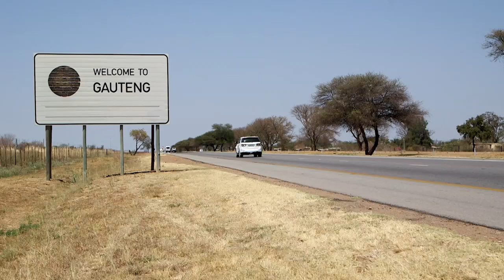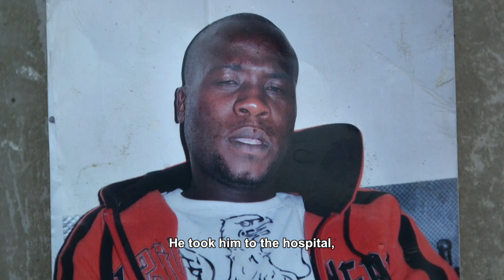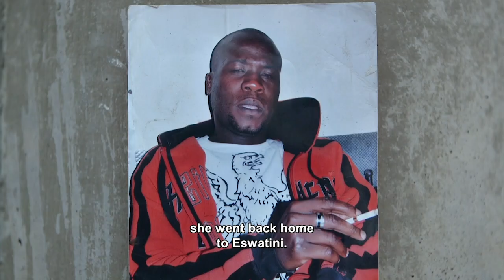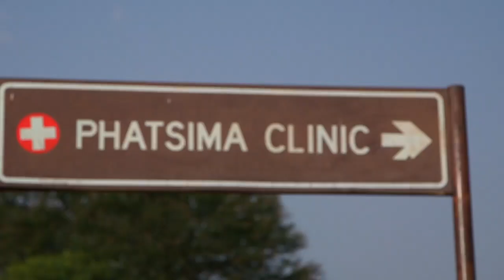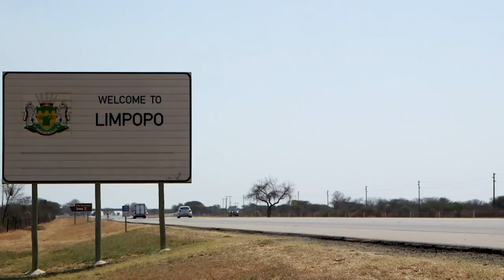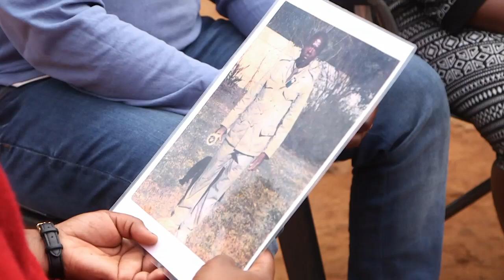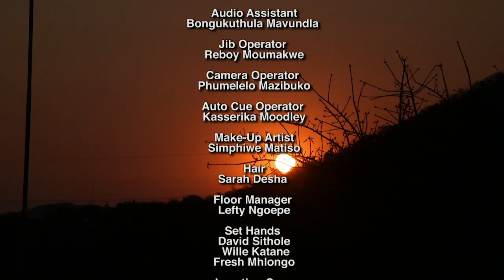Khumbul'ekhaya Season 15 Episode 34